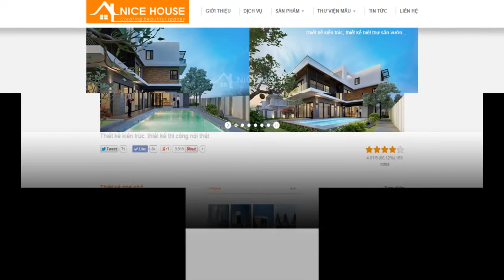Những mẫu thiết kế sân vườn Biệt thự đẹp